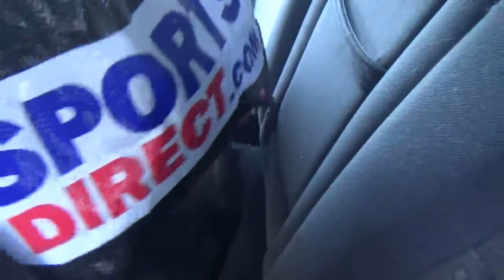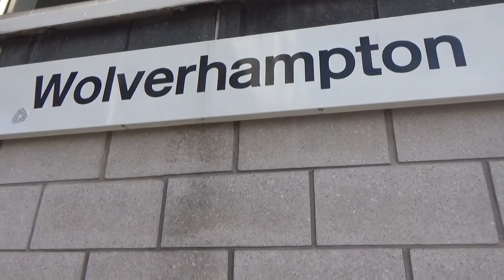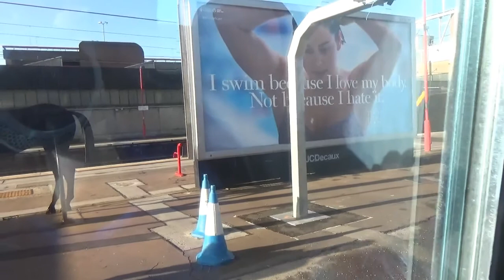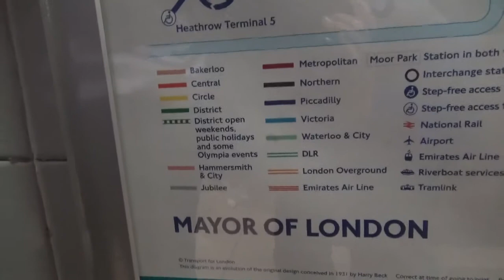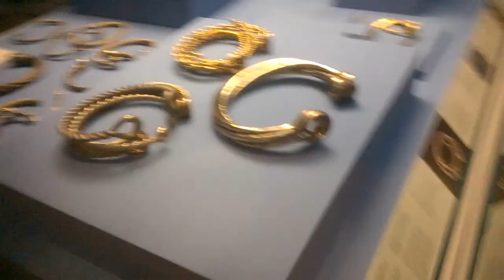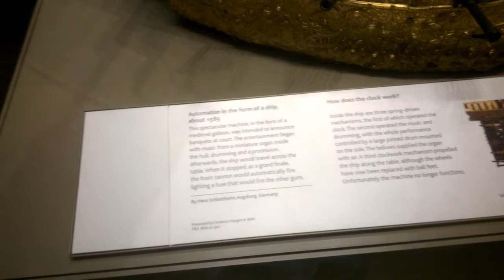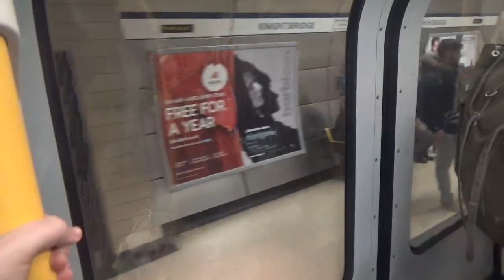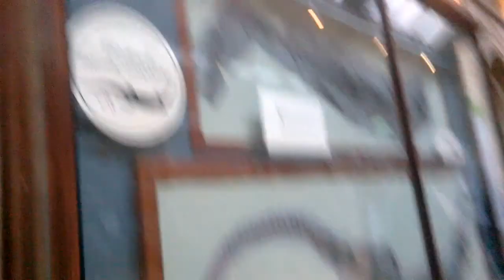Vlog | On The Train To London For A Day Out | Visiting Museums and Riding The Underground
On Monday 23rd February me and my family went to London for a day out in which we traveled from Wolverhampton to London Euston on the train! a first timer for me as well.

Firstly at half past eight in the morning  we took the car from our house in Bescot and drove down to Wolverhampton station where we would catch the 9:45 service to London Euston

at 9:50 (running 5 minutes late) the train departed from Wolverhampton in which we took a 10 coach Voyager (two five car units coupled together) which we set off on our Maiden Voyage to London.

At half eleven we arrived at London Euston and then boarded the Underground from London Euston to Good Street in which afterwards out day would begin.

We first went into the British museum mainly to see some Egyptian Mummies though these don't feature in the video for as i didn't think these were worthy of putting in the video (for some reason to me)

Afterwards we would then go to the National History Museum which we were meant to catch the bus but beings we didn't really know the bus route that well from where the British Museum was we took the Tube instead.

From there we would walk the rest of the way down to the museum, there we took a look at all the Dinosaur skeletons that were there including the Diplodocus in the centre hall which will soon be replaced with the skeleton of a Blue Whale. We also some other Dinosaur skeletons such as the new addition of a Stegosaurus skeleton. Afterwards we would take a look at all the Whale skeletons present in the museum as well as taking a look at some of the other displays.

After that we would walk round the corner to the Science Museum solely to go and see the Sytephensons Rocket (the real deal, not the replica) we also saw the Puffing Billy and a London and North Western 2-2-2 locomotive also being on display.

Afterwards we would then start to make our way back to Euston but first we would get a bus to Piccadilly Circus and then stop off at a Cafe for some lunch and then catch a bus to Warren Street and from there we would continue to Euston on foot

Upon arrival we encountered DRS 57308 resting on the opposite platform where our train was waiting. We would then board a Virgin Pendolino back to Wolverhampton.

At Conventry we was delayed for half an hour due to a mdeical emergency from one of the passengers this lead to use being behind schedule and not arriving back home until after twelve o clock at night.

Originally i was going to put text on the screen to show the times but as i say what time it is in the majority of scenes i thought this was pointless and it would be time consuming somewhat so i left that idea out.